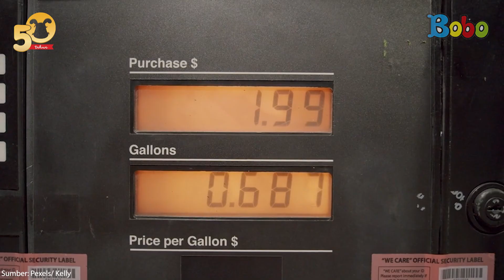🛑 Perilaku Manusia yang Merusak Alam | Fakta Menarik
Alam yang ada di sekitar kita, memiliki peran penting dalam kehidupan seluruh makhluk hidup. Jika alam rusak, maka akan berdampak pada terganggunya tumbuhan untuk tumbuh dan rusaknya rumah bagi para hewan. Ada beberapa contoh perilaku manusia yang dapat merusak alam. Yuk kita cari tahu bersama!

Produser: David Togatorop
Editor: Sigit Purnomo, Iveta Rahmalia,
Script Writer: Vanda Parengkuan, Sepdian Anindyajati, Diana Mawarsari
Video Editor & Videografer: Inggar Rivaldi
Animator : Isabel Jennifer Suryawijaya
Graphic Designer: Aisya Gilda
Social Media Team : Sepdian Anindyajati